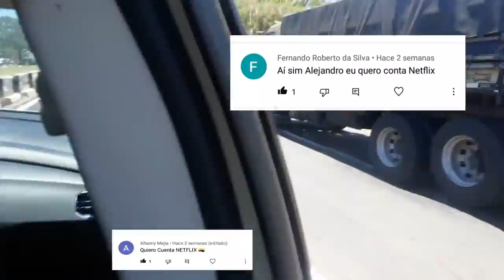CATARATAS DEL IGUAZÚ DESDE OTRO PUNTO DE VISTA🌳(CATARATAS DEL IGUAZU)🌊🇧🇷 🇦🇷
cataratasdeiguazu fosdeiguazu cataratas un maravilloso lugar para visitar alguna vez en la vida, y conectarse con esta maravilla del mundo, y gran recorrido por tierras fronterizas en Brasil Argentina y Paraguay.
UN DIA SOLEADO PERFECTO PARA COMBINAR CON LA NATURALEZA.
nos encontramos en Foz do Iguazú una ciudad del estado del Paraná al sur oeste de Brasil, que tiene frontera con Ciudad del Este en Paraguay y con Puerto de Iguazú en Argentina, TIERRA DE TURISMO Y DE MUY BUENA GENTE.

__________ESPERO LES HALLA GUSTADO ESTA AVENTURA!
INVITO PARA QUE TE SUBSCRIBAS A MI CANAL
DEJES TU MARAVILLOSO LIKE
COMENTA SI QUEIRES QUE TE SALUDE EN EL PROXIMO VIDEO

!DIOS LOS BENDIGA CHIc@s¡¡¡¡¡¡¡¡¡